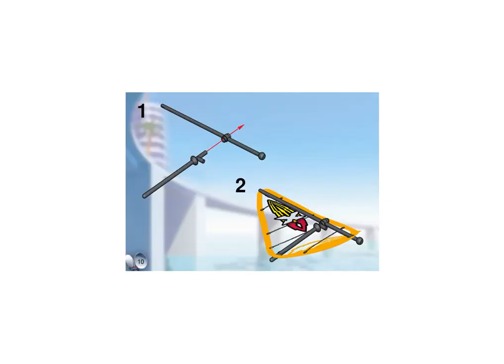LEGO Building Instructions For Lego Island Beach Cruisers - 6734